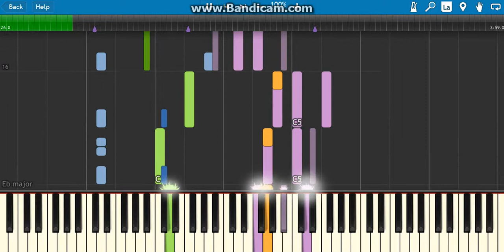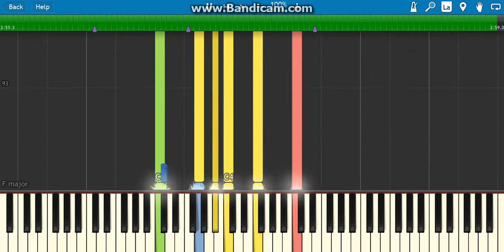how to play we are the champions by queen on piano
hey guys i hope you like this new new video how to play we are the champions by queen on piano if you do like my video check out my channel